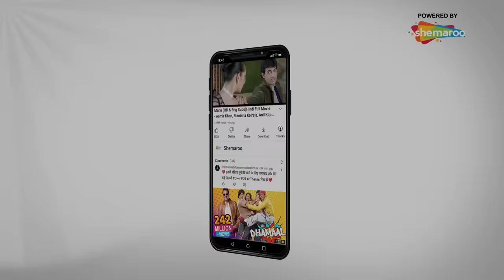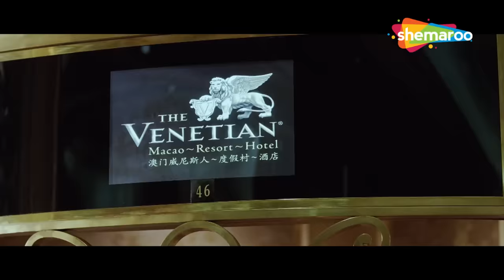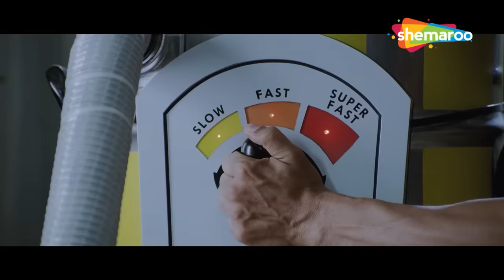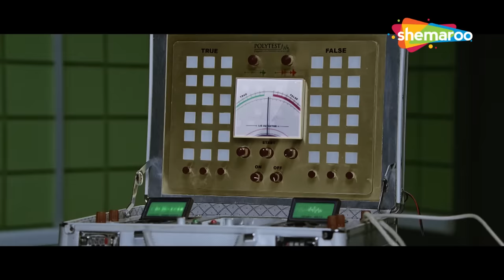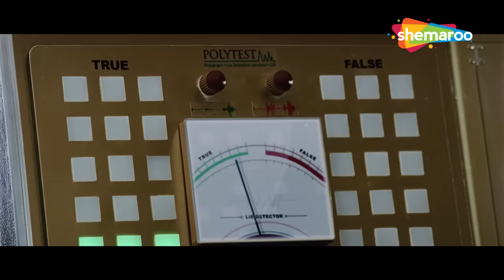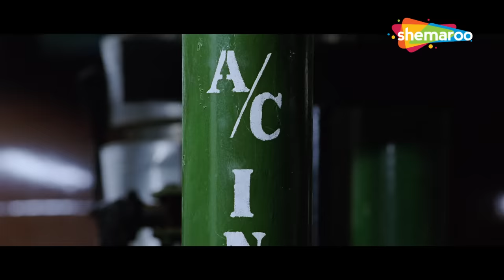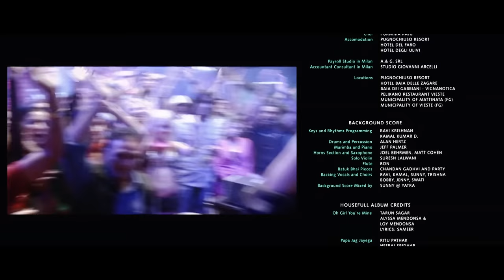BOLLYWOOD SUPERHIT COMEDY HINDI MOVIE - HOUSEFULL - AKSHAY - DEEPIKA - RITESH - LARA - ARJUN -